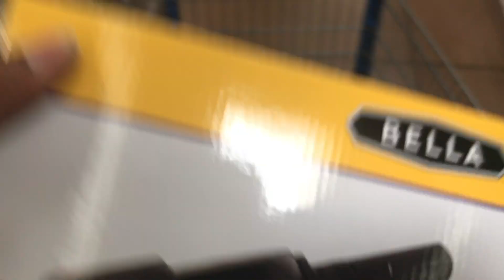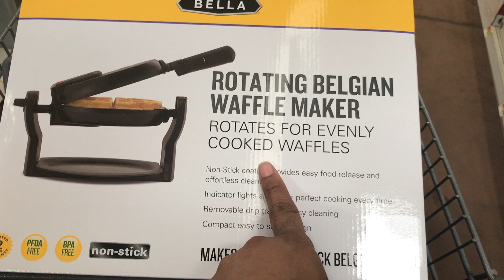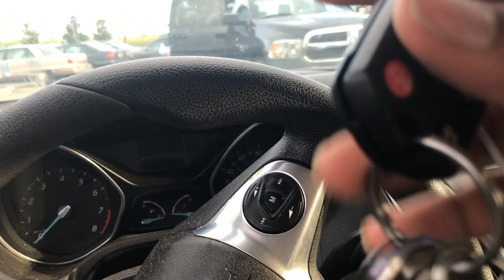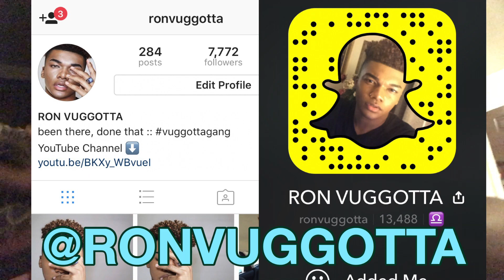THE HUNT FOR A WAFFLE MAKER!!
I like how these blogs are becoming more interesting lol..

FOLLOW ME ON SNAP & INSTAGRAM: @ronvuggotta